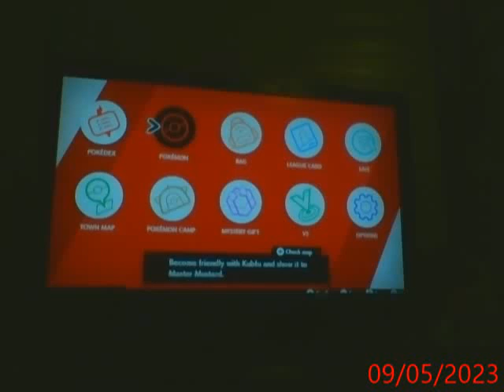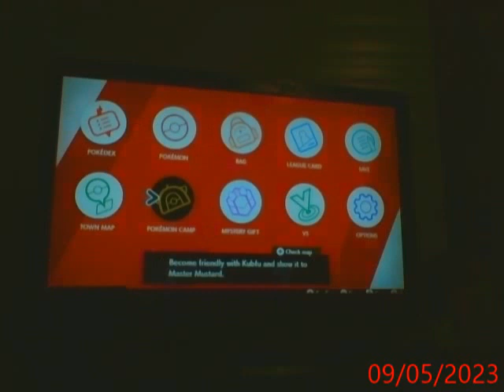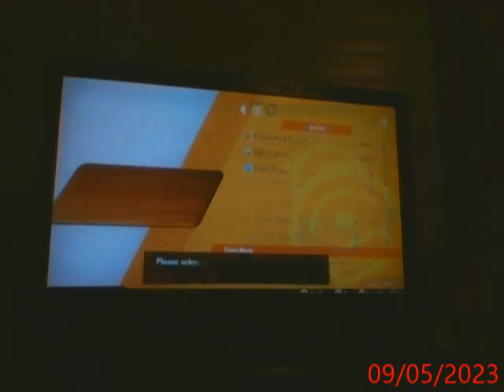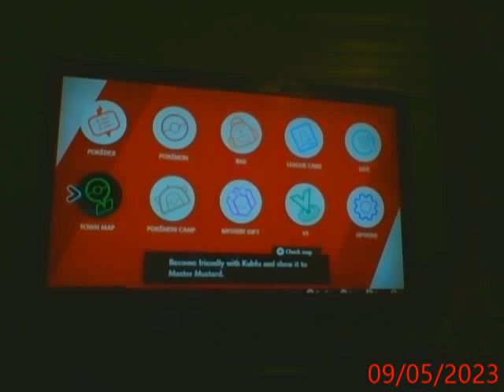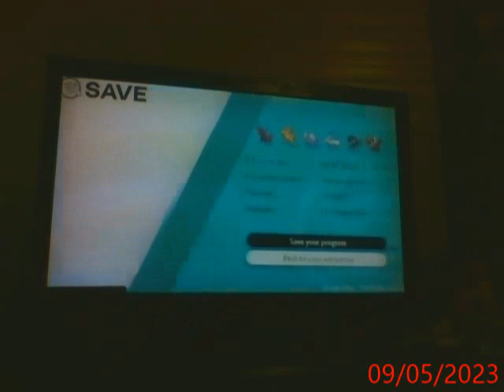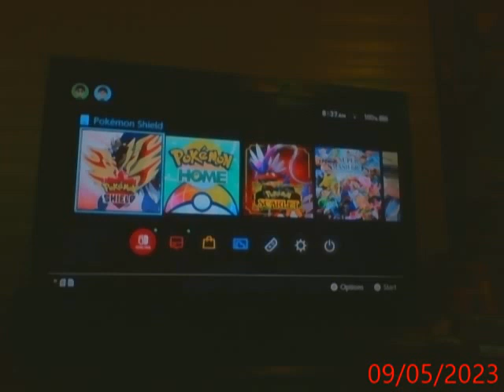Lets play Pokemon Shield part 181 (This game cheated my Pokemon, especially Nightmare!)